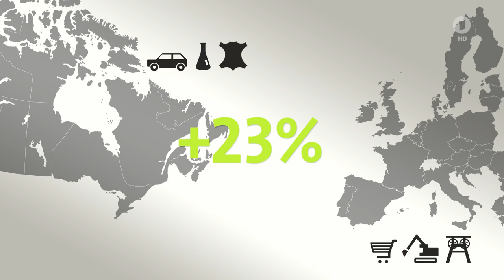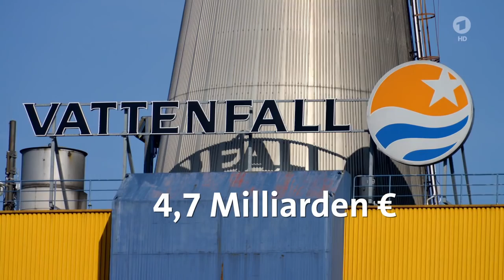CETA - Was steckt dahinter?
German 24/7

Follow G+ ist das geplante Freihandelsabkommen zwischen der EU und Kanada. Warum seine Gegner es ablehnen, was CETA mit TTIP gemeinsam hat und wie Befürworter es verteidigen, sagt Stephan Ebmeyer (SWR) in diesem Beitrag aus der Reihe kurzerklärt.